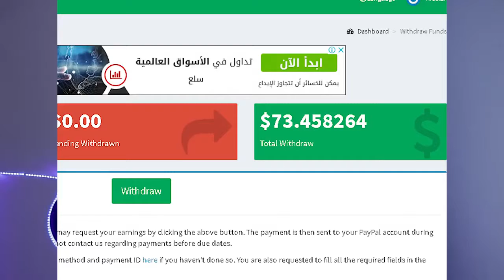كم ربحت من موقع اختصار الروابط - أفضل موقع 😍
السلام عليكم انهارده اتكلمت عن اللي بكسبه من اختصار الروابط و احسن موقع انا عملت منه فلوس في اختصار الروابط و هل الموضوع ده صعب ولا لا و هل اي حد ممكن يعمله ولا لا و متنساش اللايك و الشير للحلقة لو عجبتكوا و ان شاء الله نوصل 300 لايك